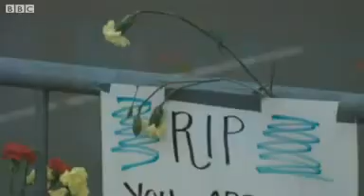BBC News Boston Marathon 'bombing suspect' seen on video